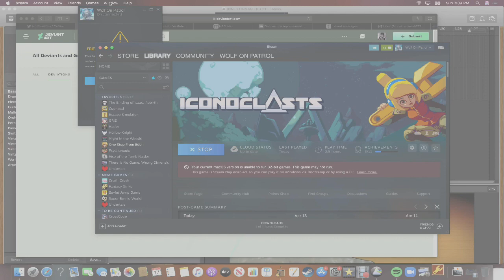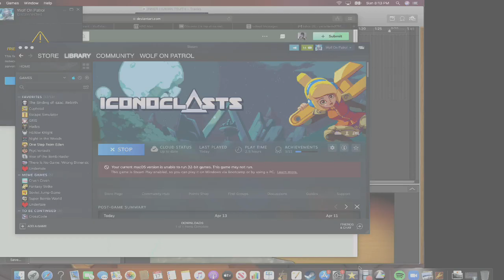ICONOCLASTS (Episode 5)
We return to Settlement 17 only to find the aftermath of One Concern’s actions towards us.